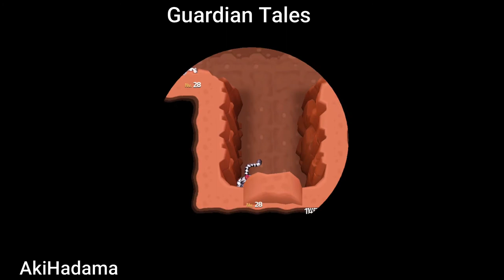Guardia Tales Evento Leyenda parte 3 en Español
Jugando el evento de Leyenda en Guardia Tales para android